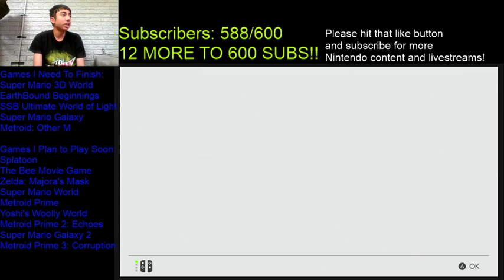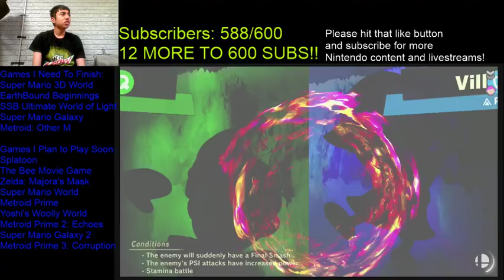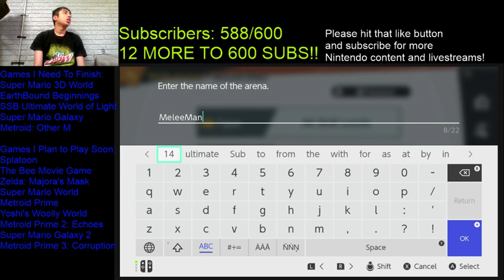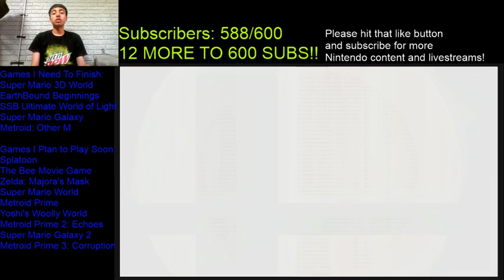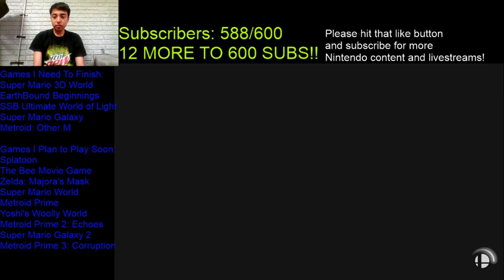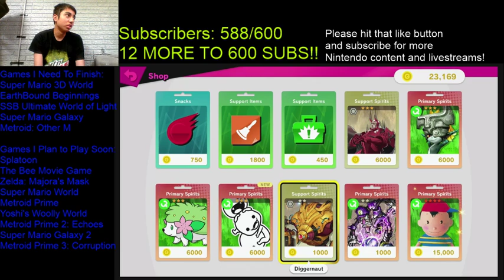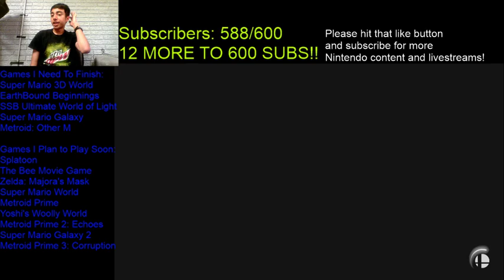Super Smash Bros. Ultimate w/ Viewers again! - MeleeMan 14 - 7/26/19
Sorry that I couldn't stream yesterday and on the day of my 2 years of my first stream on YouTube. Let's just play today to get it over with and hope this is successful enough! Also, the Event of the 30th Anniversary of the Mother series in Spirit Board has appeared for a couple days! Let's play a bit of this and celebrate the anniversary of the 1st Mother game!

MeleeGems commands:
You get 20 MeleeGems for every 10 minutes in the stream!
!flipcoin - 50% chance to either double your number of what number you put in, or lose it! (Max. 1000)
!MeleeGems - To check how many total MeleeGems you have
!give - give coins to whoever you want, except me (Maximum is the amount of MeleeGems you have)

We have 588 subscribers right now, so if you like Nintendo games, please make sure to hit that like button and subscribe if you haven't yet, and share with others who like playing Nintendo to come and subscribe!

My WiiU NNID: ralaja3
Nintendo Switch Friend Code: 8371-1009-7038
My Nintendo 2DS/3DS Friend Code: 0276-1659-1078

My planned schedule for the next 7 days:
Later on today: Fortnite
Saturday 7/27: EarthBound Beginnings (30 year anniversary of the game release)
Sunday 7/28: Super Smash Bros. Ultimate and Super Mario 3D World
Monday 7/29: EarthBound Beginnings and Mario Party 2
Tuesday 7/30: Wii Sports and Wii Sports Resort
Wednesday 7/31: Playing Downloaded Wii Shop Channel WiiWare demos and Virtual Console titles on the 6 month anniversary of the Wii Shop Channel Closure
Thursday 8/1: Metroid: Other M and Super Mario Galaxy
Friday 8/2: Fortnite and Super Mario 3D World

Live Chat Rules:
1. No spamming
2. Be careful from using caps and emotes
3. No racist or sexist comments
4. No inappropriate and disgusting words
5. No talking about politics or religion
6. Don't ask for mod
7. No offending or insulting each other
8. I allow swearing as long as it isn't overused
9. You can talk about your own channel or other's channel as long as it isn't overused in the chat at once
10. Have Fun!